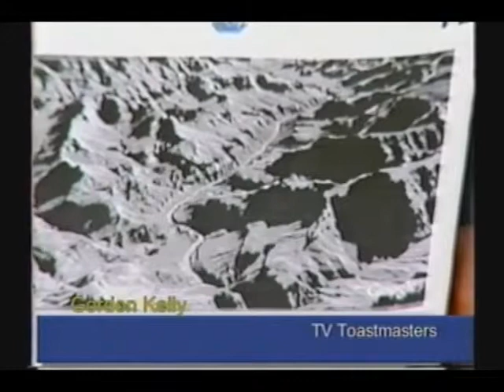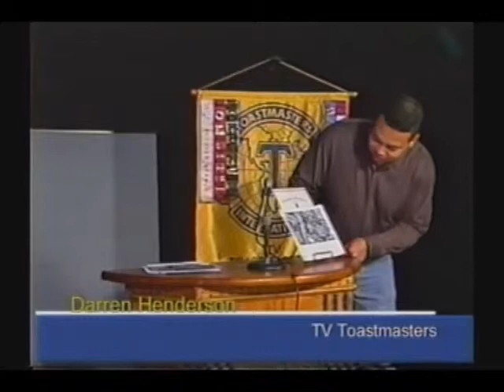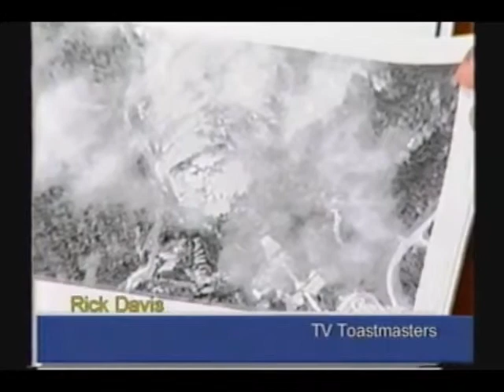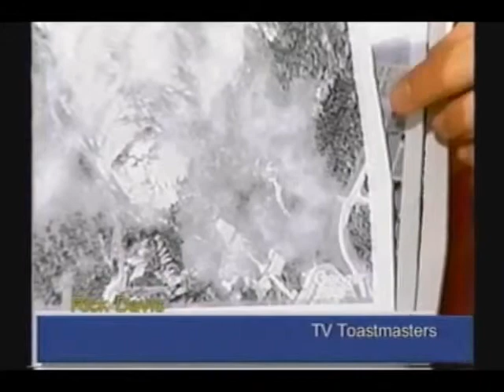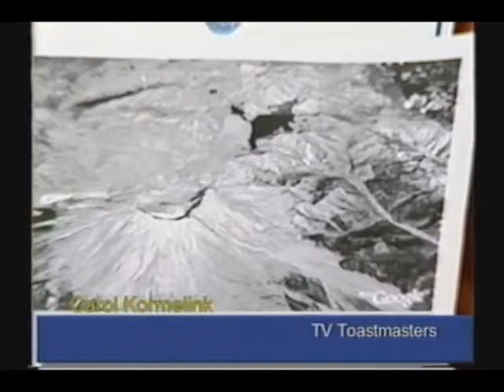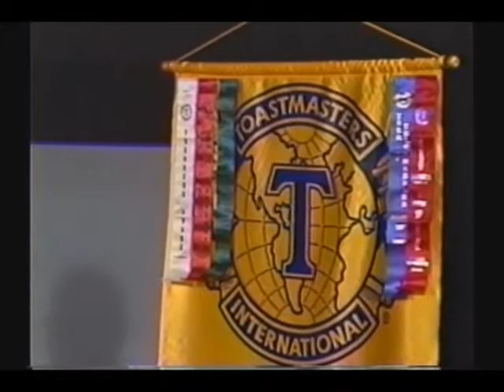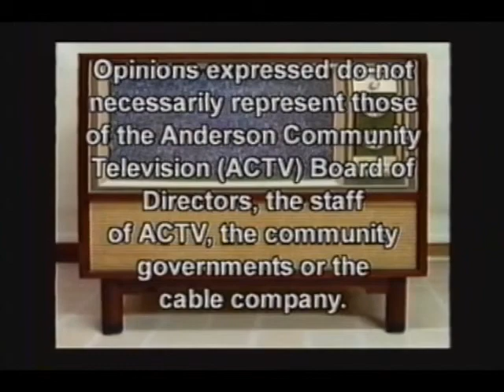Cincinnati TV Toastmasters Club Meeting of Saturday, October 20, 2007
The Saturday, October 20, 2007 meeting of the Cincinnati TV Toastmasters Club featuring Carol Kormelink as Toastmaster, Rick Davis as Tabletopics Master, Darren Henderson as General Evaluator with a speech by Veronica Sanford.